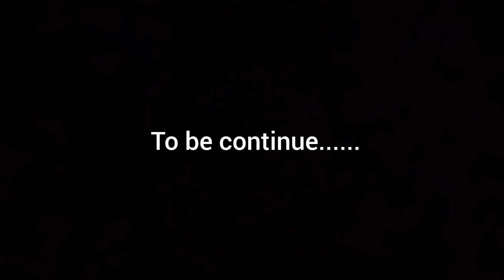If My Father Said Something Prof. Sophie Oluwole on Oral Tradition